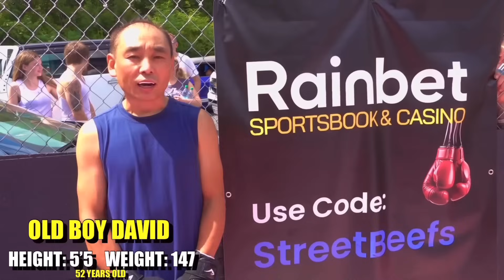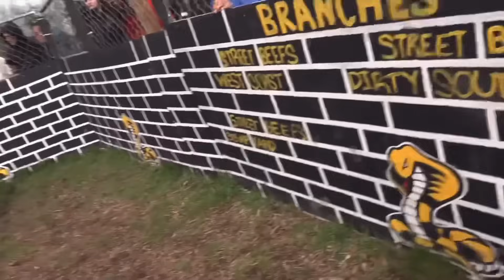The Most DANGEROUS 52 Year Old | Every Old Boy David Fight So Far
👹SATANS BACKYARD👹